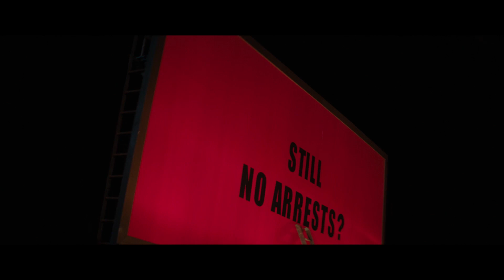3 Billboards, Bande-annonce VF (2018)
3 Billboards Bande annonce 2018
Découvrez la bande annonce du film 3 Billboards et allez-y à prix réduit avec l'application CINEPOOL